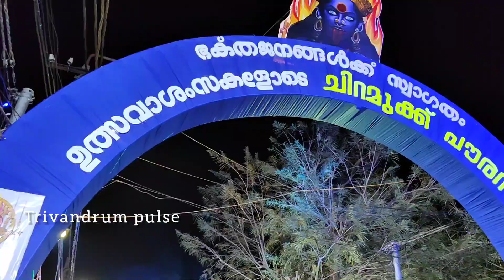ആറ്റുകാൽ ദേവിക്ഷേത്രത്തിലെ കുത്തിയോട്ട എഴുന്നെള്ളിപ്പ്-attukal devi temple kuthiyottam 2024